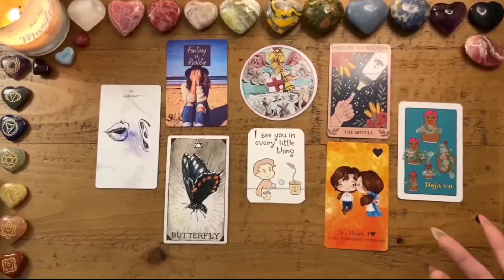ARIES🕊️ BIG BLESSINGS heading YOUR WAY!! *in love & life* 💸💍 Timeless Tarot Psychic Reading🔮JANUARY